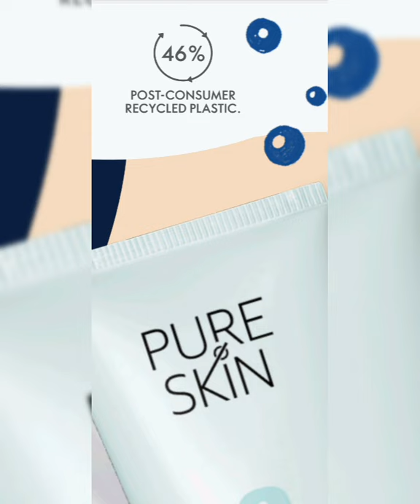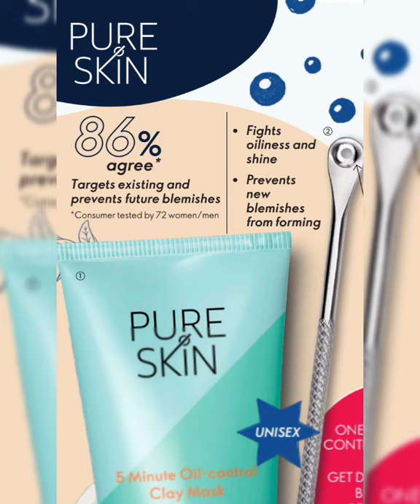Oriflame Pure Skin Set With detail || Beautiful Skin No Filter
Oriflame2ndE-Flyer
Каталог сентября,Oriflame Catalogue November 2021,CATALOGUE NOVEMBER,November Latest Catalogue Oriflame,Health And Beauty Consultant,HealthAndBeautyConsultant,Сентябрь Красотка Продажа,